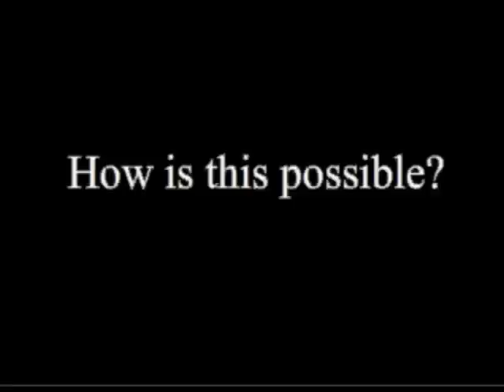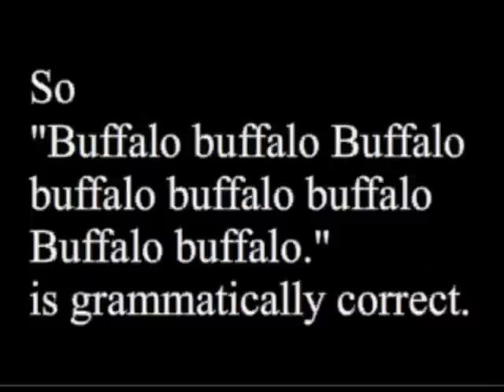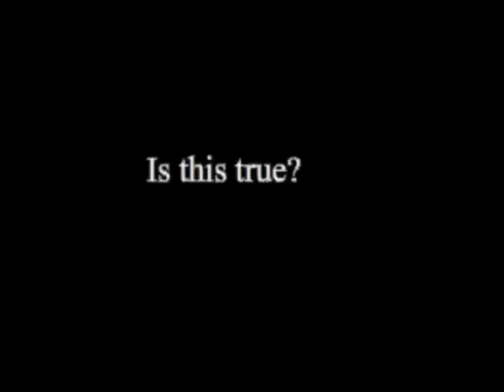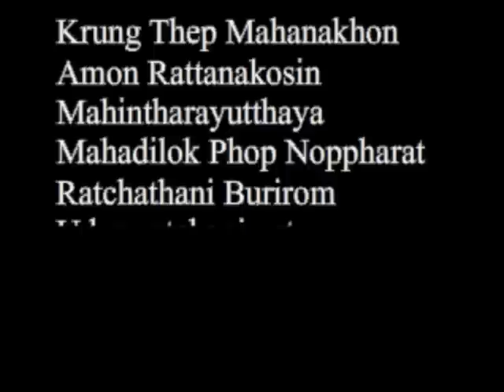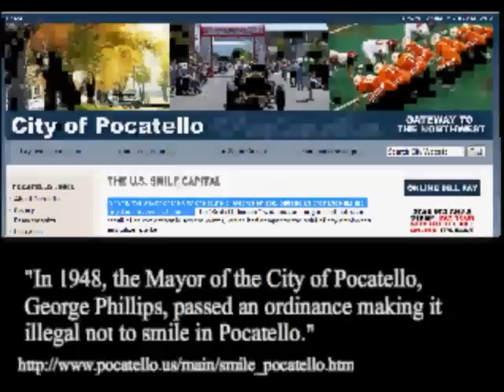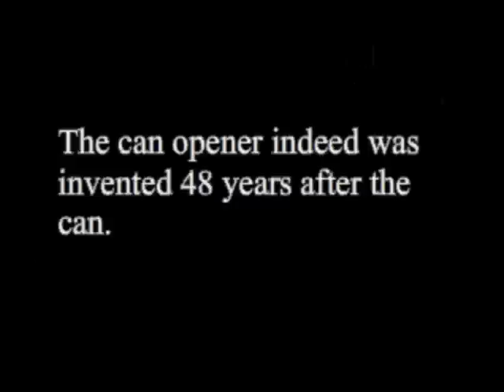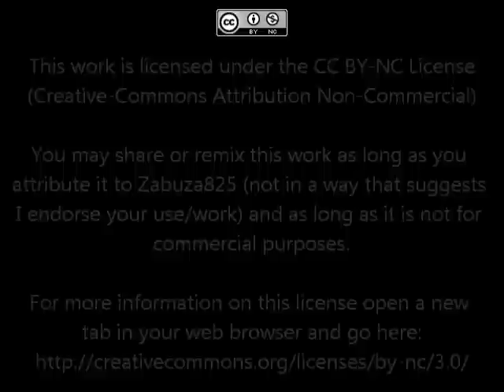Useless Facts: Trivia - from Buffalo to Can Opener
In this episode of Useless Facts: Trivia
Buffalo, the amazing word.
Vending machines can kill!
Bangkok's real name?
Pocatello and Smiling.
The Can and the Can Opener.

Sources:
Buffalo buffalo: